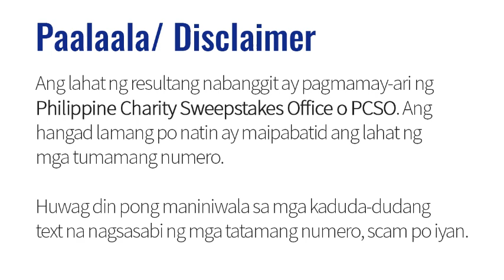Lotto Result Today 9pm Draw June 30, 2021 PCSO 6/55 6/45 4D Swertres/3D EZ2/2D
Here are the PCSO Lotto  Results for June 30, 2021 6/55 6/45 4D
Swertres and EZ2 Lotto.